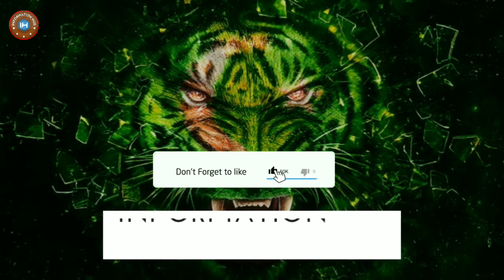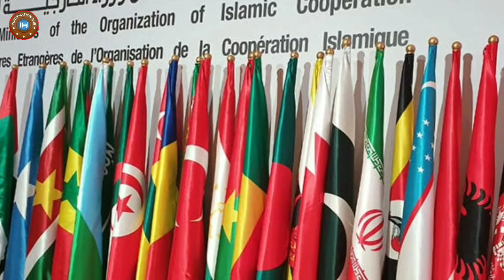Pakistan Saudia Arabia Ka Bara Elan..!!!